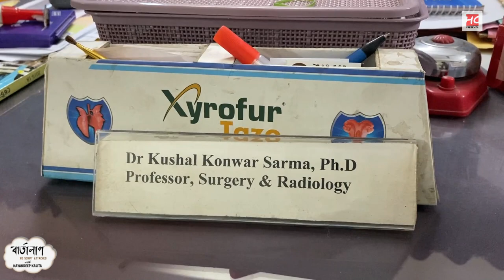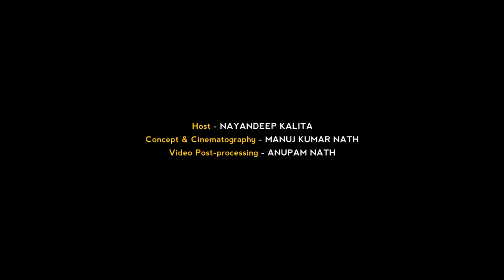Padmashree Dr. Kushal Konwar Sarma | অভিশপ্ত নলনিৰ মাজেৰে পদ্মশ্ৰীলৈ | PART-2 |BAARTALAAP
পশু-চিকিৎসা ক্ষেত্ৰলৈ আগবঢ়োৱা অনবদ্য অৱদানৰ বাবে ২০২০ বৰ্ষৰ ‛পদ্মশ্ৰী বঁটা’ প্ৰাপক শ্ৰদ্ধাৰ ড॰ কুশল কোঁৱৰ শৰ্মা ছাৰৰ সৈতে আমাৰ এটি বাৰ্তালাপ ।  তেখেতৰ শৈশৱৰ পৰা আৰম্ভ কৰি কলেজীয়া জীৱনৰ মাজেৰে পদ্মশ্ৰী আজুৰি অনালৈকে এয়া এক দীঘলীয়া বাট, যাৰ প্ৰতিটো খোজতেই লুকাই আছে একোটা নতুন কাহিনী । আৰু সেইদিনা ছাৰে অনর্গল কৈ গৈছিল আৰু আমি শুনিছিলোঁ, মাজে মাজে হাঁহিছিলোঁ আৰু কোনো পলকত কেৱল নীৰৱতা । আশা কৰোঁ ছাৰে এনেদৰেই কৈ যাওঁক, ধুমুহাক প্ৰশ্ৰয় নিদি সদায় আগুৱাই যাওঁক আৰু আমাৰ সকলোৰে বাবে প্ৰেৰণাৰ উৎস হৈ ৰওঁক ।

Special Thanks to Madhurjya Nath dada for helping us all Throughout & Dimple Dutta for Data upload ❤️